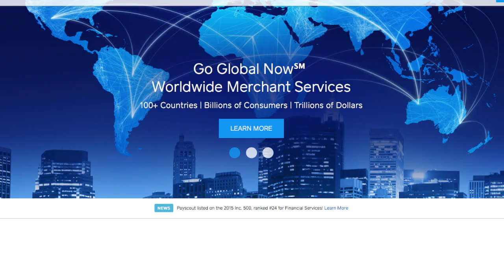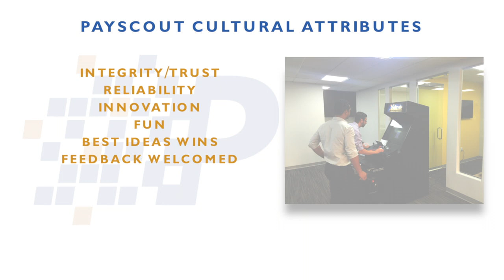Payscout - Flash Reel - 102015